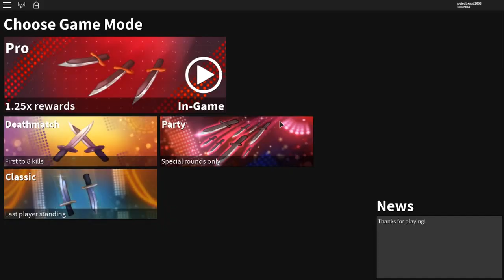NO ONE WANTED TO TRADE TODAY?! *NO TRADES!!!* (ROBLOX ASSASSIN NO TRADES AT ALL!!)